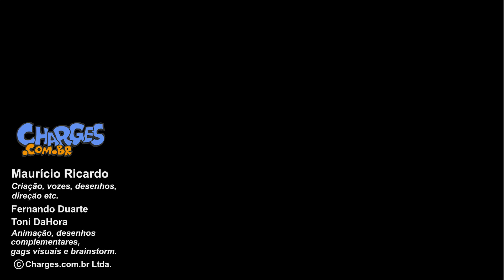A VACA É LOUCA? CHINESES PERGUNTAM